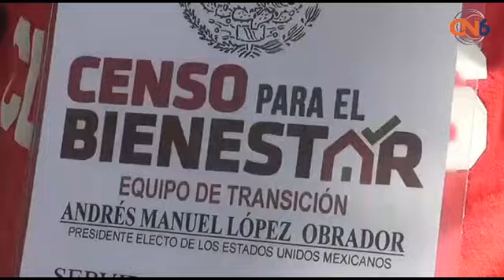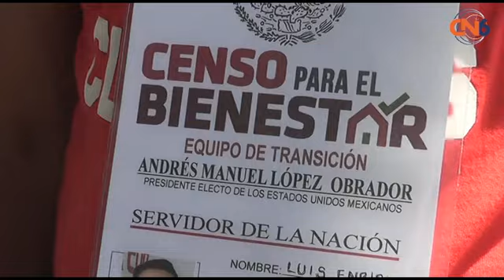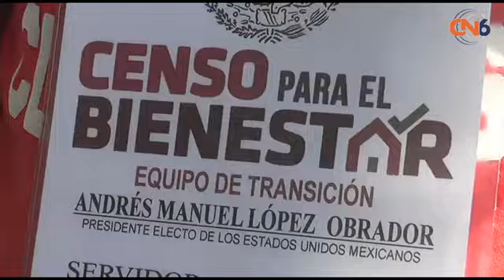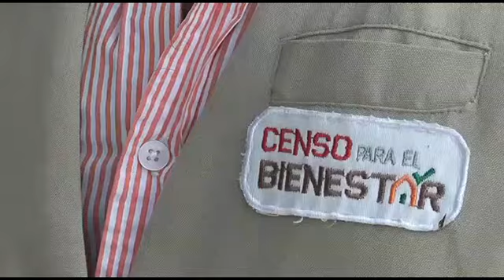Habrá sanción a quienes hagan o pretendan realizar fraude en el Programa Jóvenes construyendo el fut